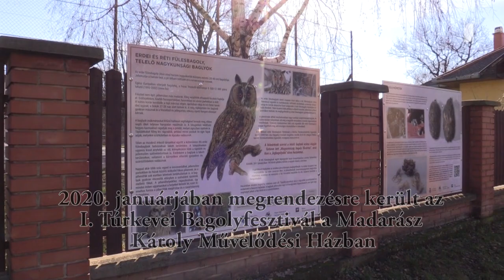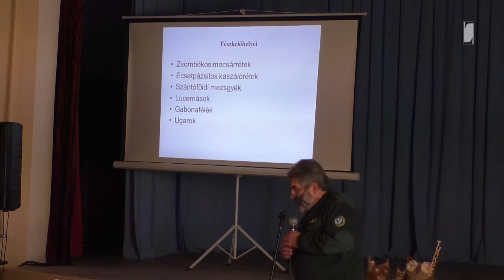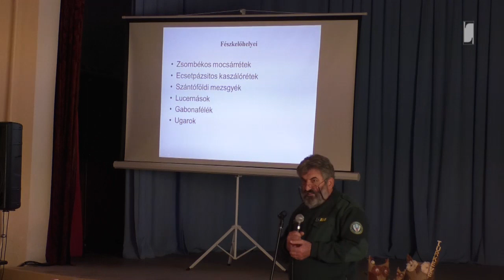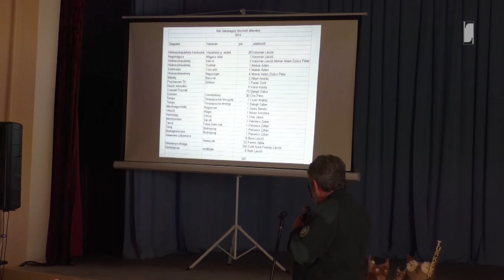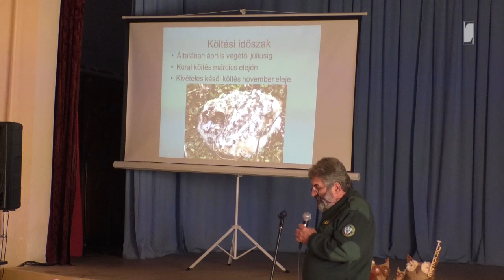I. Túrkevei Bagolyfesztivál (2. rész)